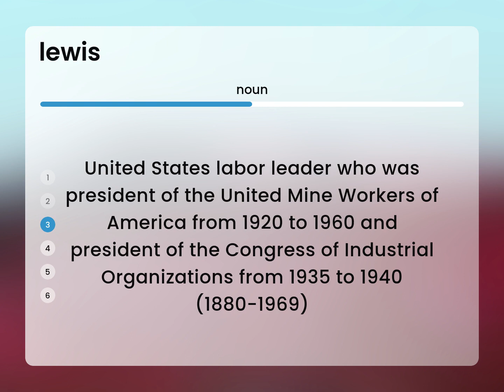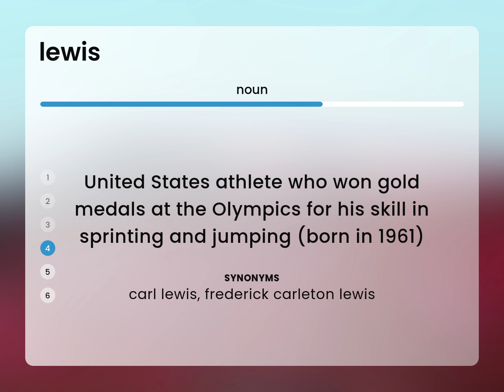Lewis — definition of LEWIS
What does LEWIS mean?